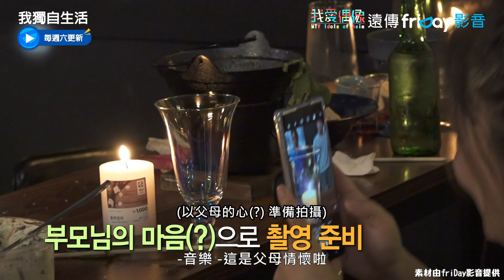【我獨自生活】 Key&HoneyJ跳孝淵《Deep》魅力爆棚超有Fu~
兩個人太有魅力啦😍
跟著小編一起追星吧🥳